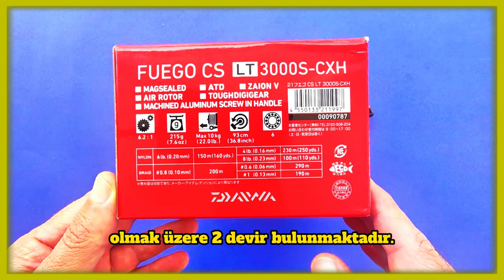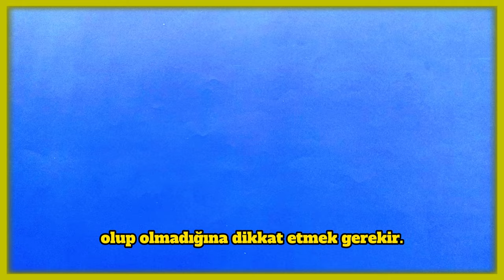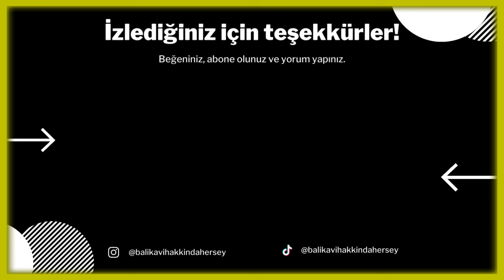Atçek Olta Makinesi Seçimi Hakkında Her Şey | Balıkçılık Eğitimi Videoları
Oltanın önemli parçalarından olta makinesi, olta takımını kontrol eder ve atış yapar. Özellikle amatör balık avcıları için karmaşık tasarımı nedeniyle, seçim yapmakta zorlanılan bir üründür.  Takımın oluşturulmasında seçimi en önemli parçalardan biri atçek olta makinesi denirse yanılmış olmayız.
🔥 BENİMLE İLETİŞİME GEÇİN! 🔥
🌐 SİZE BİR SORUM VAR ➡️ Turna avı konusunda, bilinmesi gerektiğini düşündüğünüz, fikirleriniz var mı? YORUMLARDA BİZLERLE PAYLAŞIN.
⏰ ZAMAN KODLARI ⏰
00:00 - Bugün konumuz "ATÇEK MAKİNE"
00:22 - DİKKAT EDİLMESİ GEREKENLER
02:57 - DİĞER ÖZELLİKLER
06:28 - UZUN LAFIN KISASI
✨ HAKKIMDA ✨
➡️ HER SALI SAAT 21:00'de YEPYENİ BİR VİDEO ...